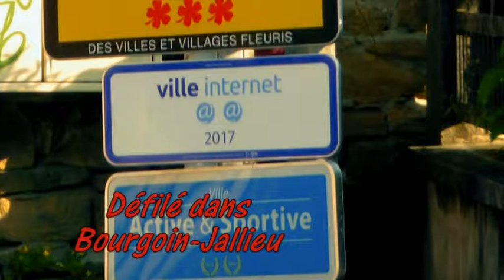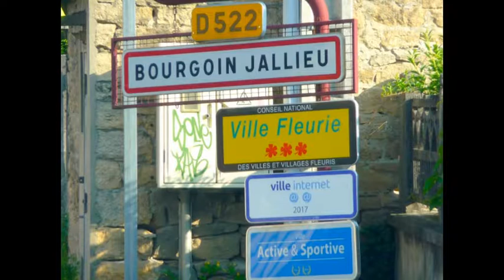Défilé sur rue piétonne de Bourgoin Jallieu le samedi 5 mai 2018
Défilé de voitures anciennes par l'ADAC sur rue piétonne de Bourgoin-Jallieu le samedi 5 mai 2018.